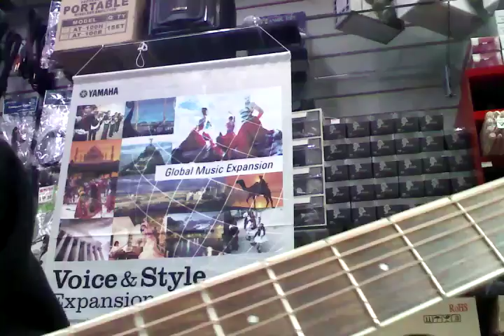20150122 165053 guitar creativity diary